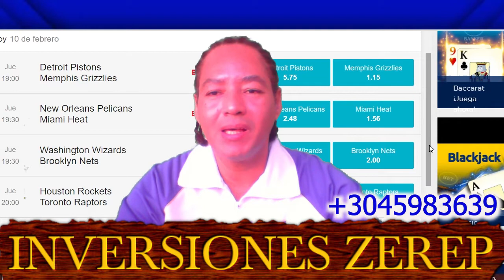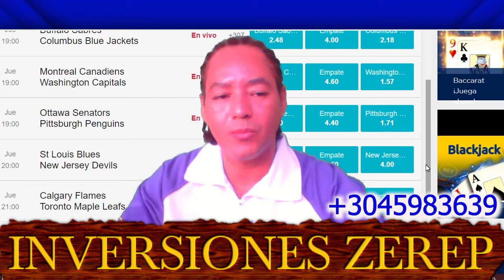🏀NBA & NHL PICKS AND PREDICTIONS 2/10/2022🏀PICKS AND PARLAYS 🏀HOCKEY PICKS🏀PRONOSTICOS DEPORTIVOS 🏀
👌⚾👌LAS MEJORES OPCIONES PARA HOY 👌⚾👌 RECUERDEN HACER LAS APUESTAS SIMPLES O SENCILLAS PARA TENER MAS OPORTUNIDADES DE GANAR👌⚾👌
NO ES RECOMENDABLE HACER COMBINACIONES. EXITOS